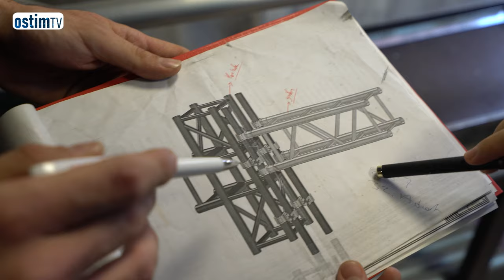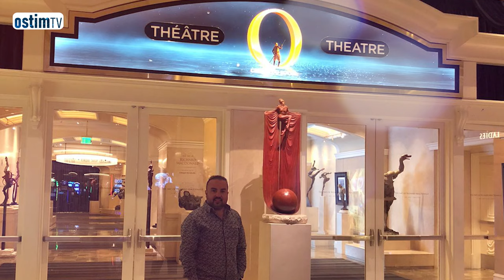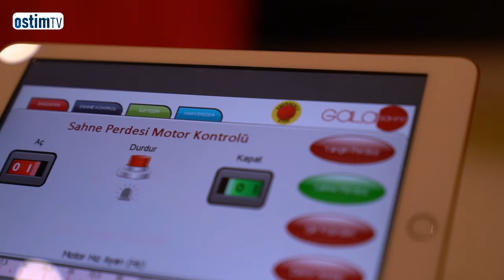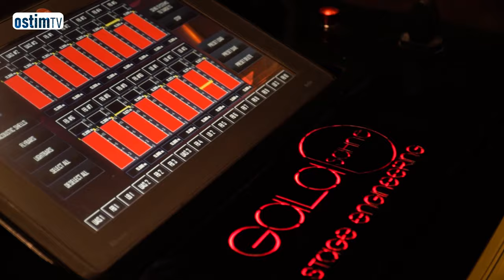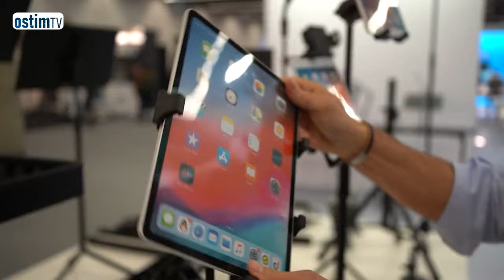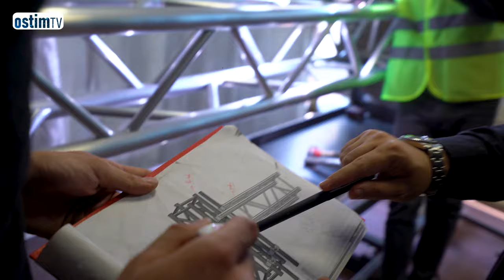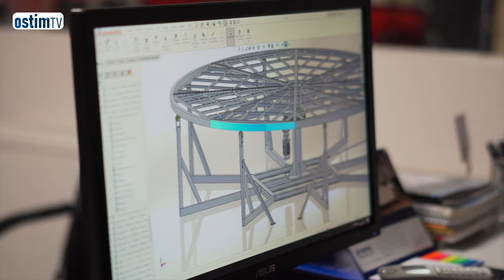Benim Hikayem I Gala Sahne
Benim Hikayem I Bölüm 1 I Gala Sahne

Ostim TV Benim Hikayem programının bu haftaki konuğu Gala Sahne…
2009 yılında OSTİM OSB’de çalışmalarına başlayan firmanın kurucu ortağı Kıvanç Sayın, kısa sürede Gala Sahne'nin adını hem Türkiye’ye hem de dünyaya duyurdu. Çocukluk hayali tiyatro oyunculuğu olan Kıvanç Bey’in ilk deneyimi Susam Sokağı dizisinde çocuk oyuncu olarak başladı. Ancak daha sonra ailenin yönlendirmesiyle mühendis olan Sayın, sahnede olma heyecanını hiç bırakmadı.

Yıllar sonra Gala Sahne Sistemleri ile tiyatro salonları, opera, balo salonları, eğlence ve animasyon sahneleri gibi Türkiye’de ve dünyada önemli birçok sahnenin görsel ve teknik tasarımlarını yapan Kıvanç Sayın bu sayede sahnelerde kalmaya devam ettiğini söylüyor.